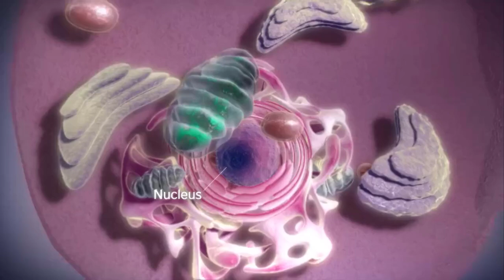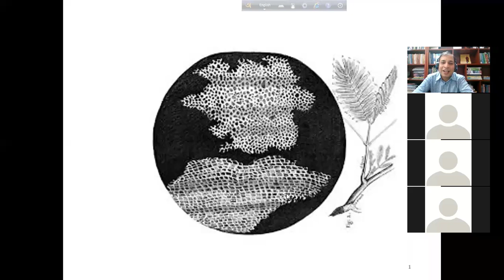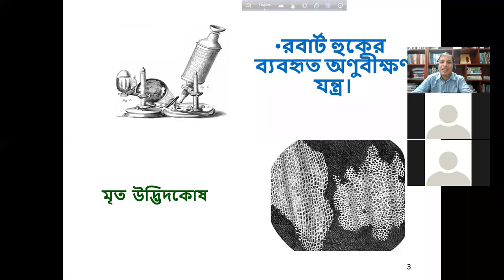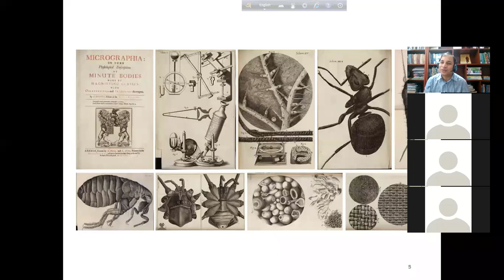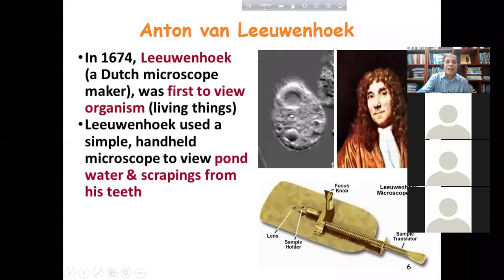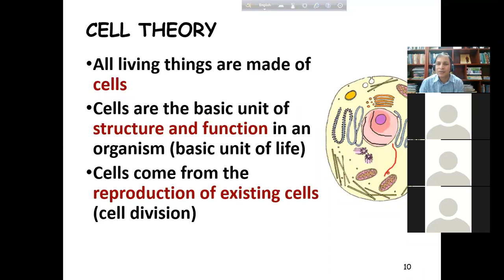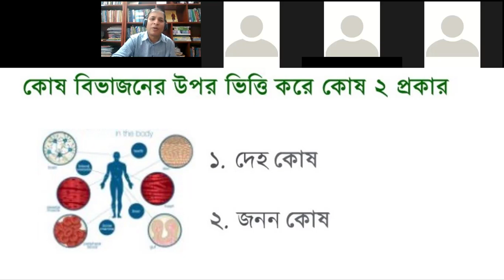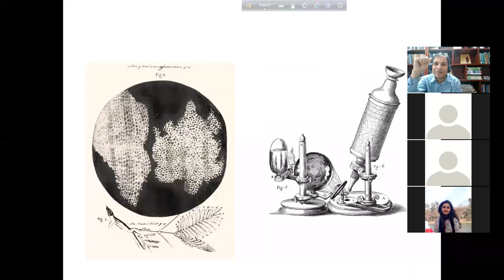Cell & Cell Theory । কোষ ও কোষ মতবাদ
কোভিড-১৯ মহামারীর সময় অনলাইন ভিডিও মাধ্যমে পড়ালেখার কার্যক্রম চালিয়ে নেয়ার সুবিধার্থে মূলত চট্টগ্রাম কলেজের একাদশ-দ্বাদশ শ্রেণির শিক্ষার্থীদের জন্য এই ভিডিওটি তৈরি করা হয়েছে।
 আজকের আলোচনায় কোষ ও কোষ মতবাদ, কোষ ও মাইক্রোস্কোপ আবিস্কারের ইতিহাস সম্পর্কে বিশদ ব্যাখ্যা করা হয়েছে।
 (Actually, this is prepared for XII grade student of Chittagong College to continue the academic activities in Covid-19 pandemic situation. The lecture covers elaborate discussion about Cell, Cell Theory and History of Discovery of Cell & Microscope.)